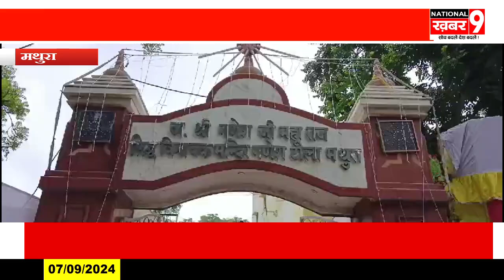कन्हैया की नगरी में आज से मची गणपति बप्पा की धूम हजारों श्रद्धालुओं ने पहुंचकर किया दर्शन